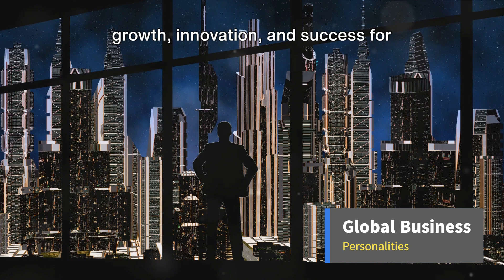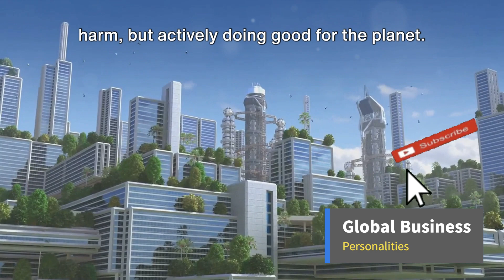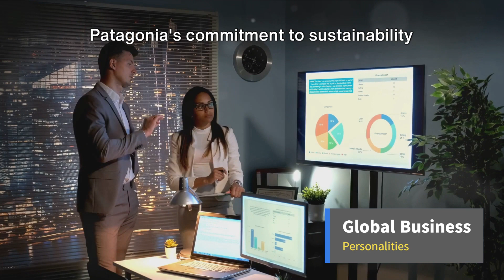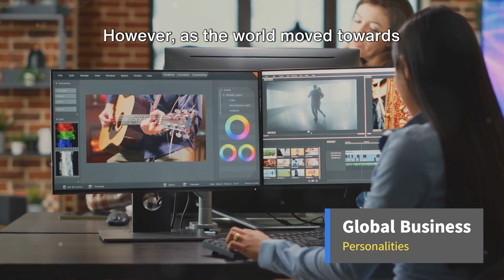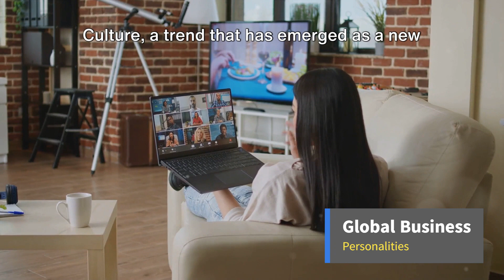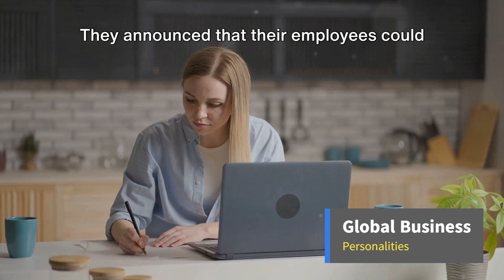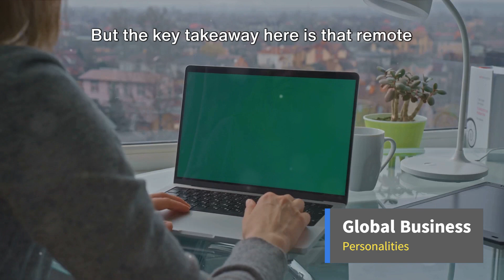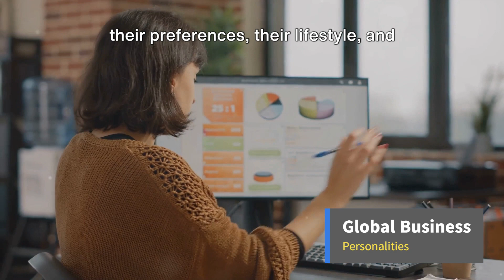Global Business Unveiled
In this engaging video, we dive deep into the ever-evolving global business world, exploring the latest trends and strategies backed by comprehensive market analysis. Discover crucial insights on how to stay ahead of the competition and make informed decisions in today's dynamic marketplace. Whether you're an entrepreneur, business professional, or simply curious about the global business landscape, this video is a must-watch! Let's unlock success together!

OUTLINE:

00:00:00 Introduction to Global Business Trends
00:00:55 Trend 1 - Sustainability and Environmental Responsibility
00:03:02 Trend 2 - Digital Transformation
00:05:26 Trend 3 - Remote Work Culture
00:07:42 Trend 4 - Personalized Customer Experience
00:09:51 Conclusion